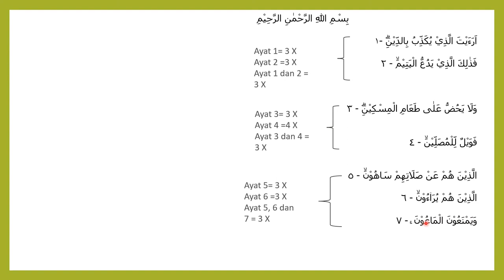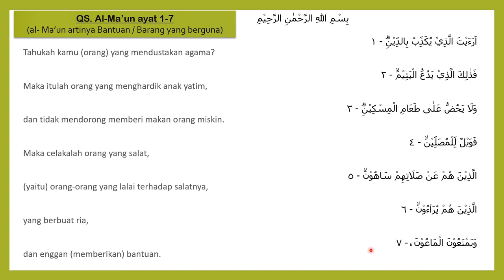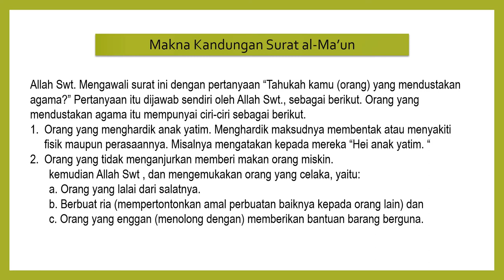PAI dan BP Kelas 5 Pembelajaran 6 SubTema 2 - Ayo Menghafal Surat Al-Ma'un || Pembelajaran Daring